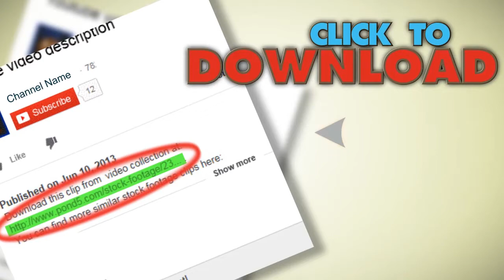Customers In Huge Retail Supermarket. Stock Footage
You have watched Customers In Huge Retail Supermarket. Stock Footage"